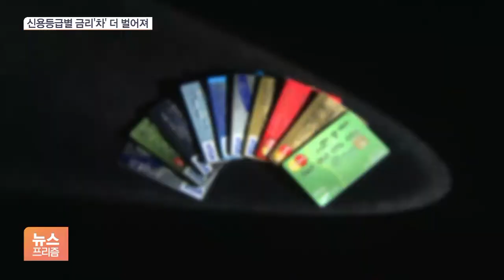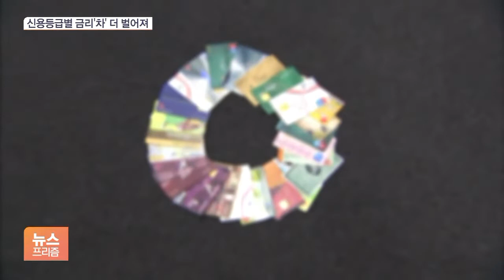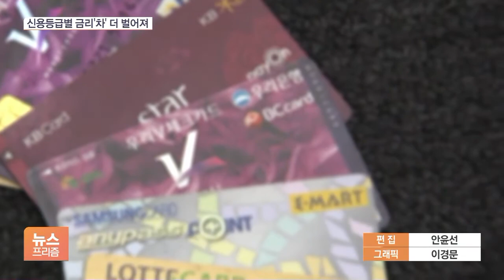신한·국민·롯데·하나, 카드론 금리 차 더 벌어졌다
[앵커]

'영끌'에 '빚투'까지 이어지면서, 카드사를 통해 대출을 받는 '카드론' 이용도 늘고 있습니다.

그런데 고신용자의 금리는 점점 내려가는 반면 저신용자 부담은 여전한 것으로 나타나, 금리 격차가 더 크게 벌어지고 있습니다.

[기자]

지난달 7개 전업카드사의 고신용자 카드론 평균 금리는 9.69%로, 한 달 전보다 0.01%p 늘었습니다.